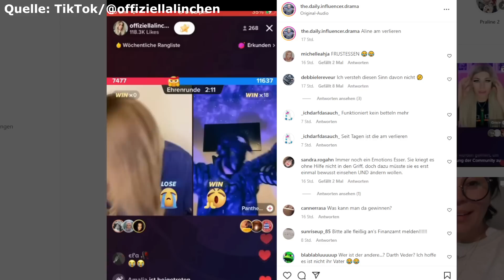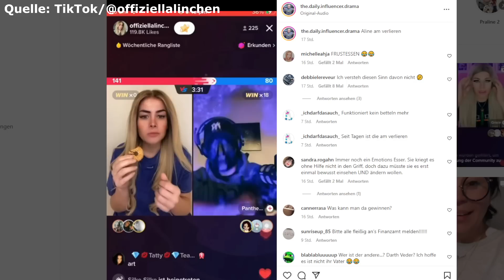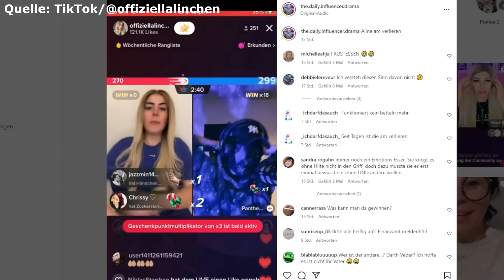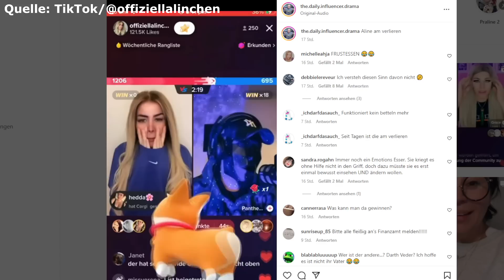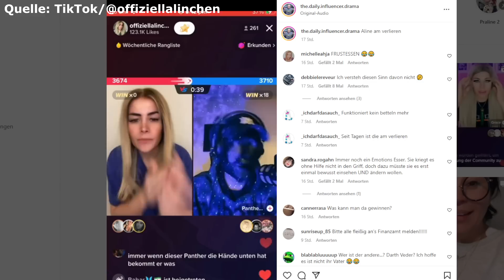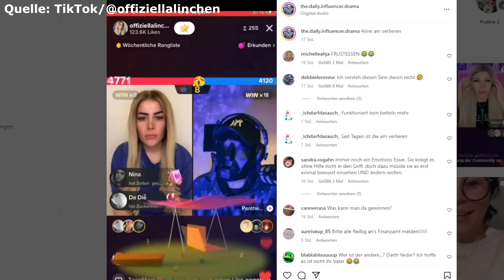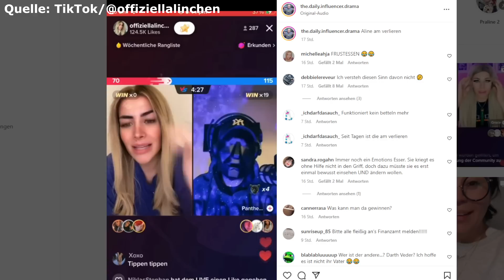Aline Bachmann versinkt bei TikTok in Selbstmitleid!